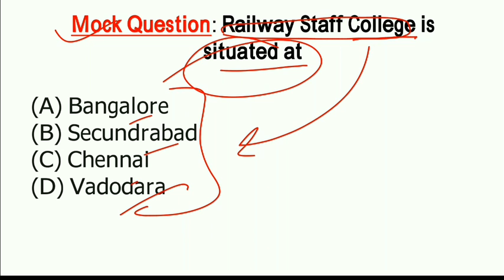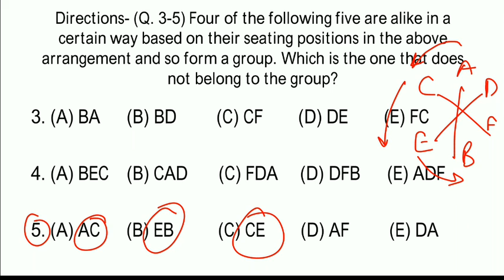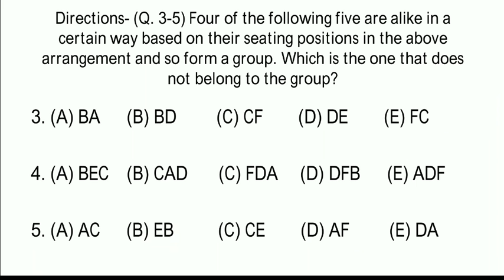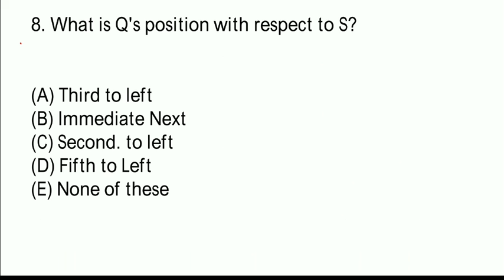RRB JE / RRB NTPC Mock Test 1 | RRB JE Reasoning | RRB NTPC MCQ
join Telegram Channel for Daily The Hindu PDF , video PDF...